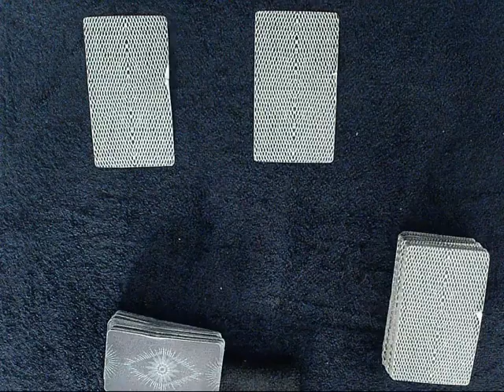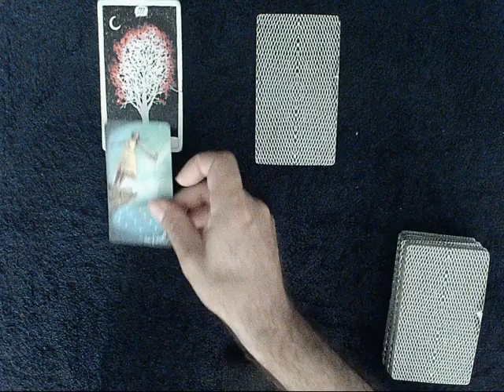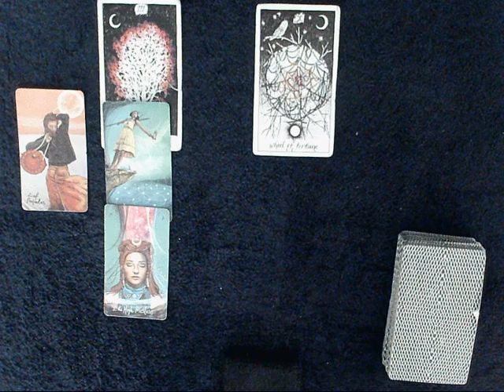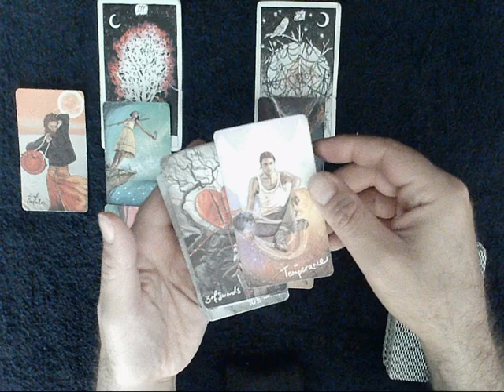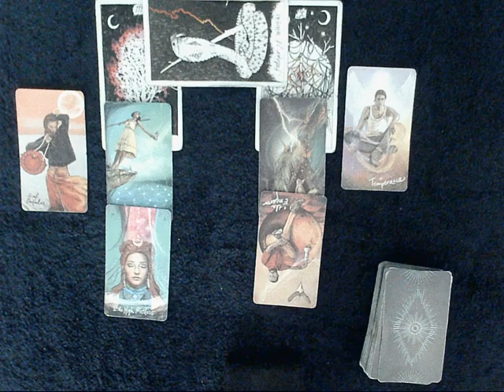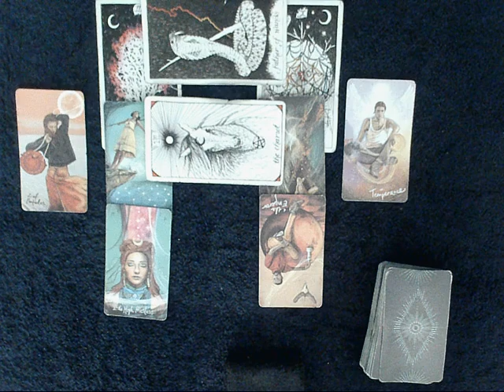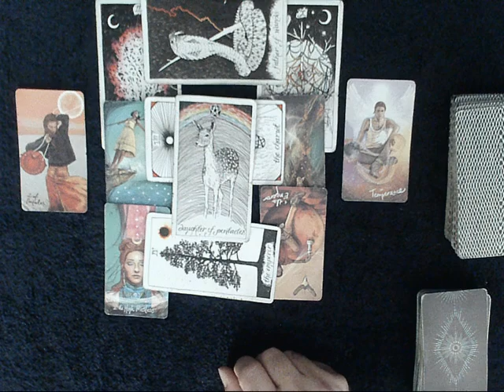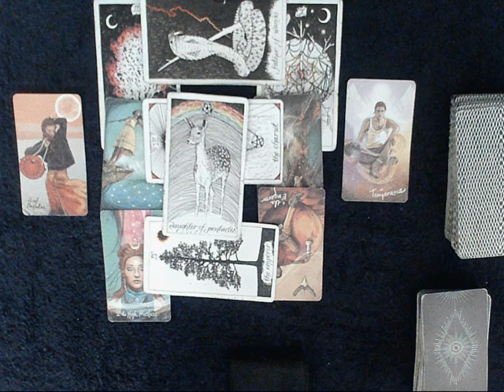Schrodinger's Cat Reading - Is your soulmate coming in or NOT Find out NOW!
IMPORTANT NOTE ABOUT THIS READING!!!:  This is NOT a general reading, it is technically NOT even a tarot reading in a true sense, nor is it a pick a card reading because you're not picking the card.  It's actually a science experiment (minus the isotope of course), where I focus on the experiment itself and not your soulmate connection.  I then give you two animals to choose from, you have no idea which card you're picking, you're just picking an animal.  I apply the given animals to the top cards on the table via a coin toss, so it's completely random and at the mercy of the universe.  And as always we see where we go.  Enjoy..

Comments are always off on this channel.  I need to conserve my energy and I don't have time to police a bunch of comments and approve this or approve that.  I'd rather focus on giving all of you (those tht want them) good, thorough readings.